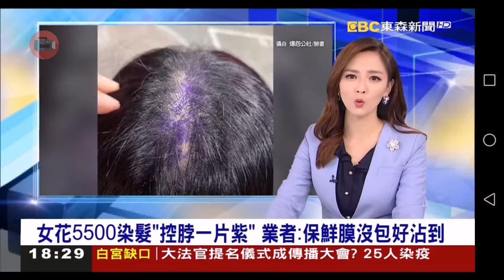20201004 東森新聞台 1819晚間新聞 主播房業涵與記者徐藝芳&黃子鳳&洪珮瑜播報片段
05:48 記者徐藝芳
08:24 記者黃子鳳
12:45 記者洪珮瑜
東森新聞台 1819晚間新聞 主播房業涵與記者徐藝芳&黃子鳳&洪珮瑜